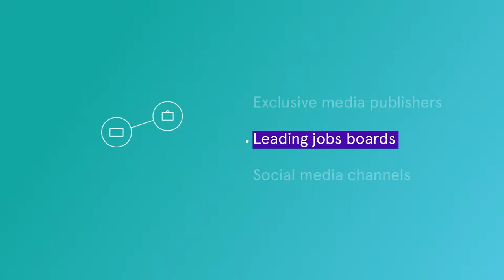What is Jobbio?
Jobbio connects the best talent to the right roles. Here's how!